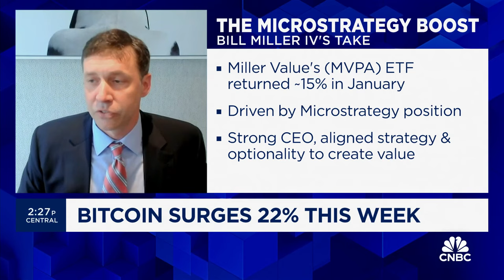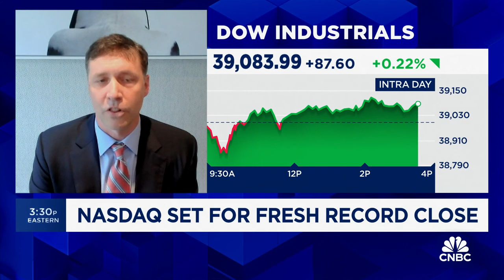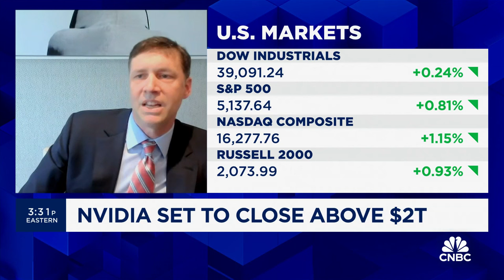Microstrategy still has a massive runway ahead of it, says Miller Value Partners CIO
Bill Miller IV, Miller Value Partners chairman and CIO, joins 'Closing Bell' to discuss Miller's thoughts on Microstrategy at these levels and where it could go from here, if cryptocurrencies need use cases right now, and more.